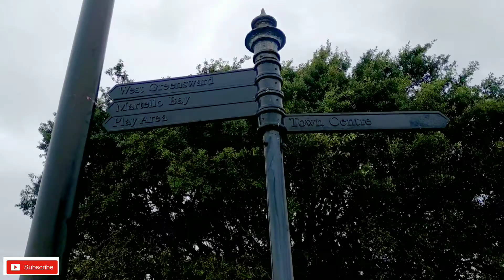Clacton Beach Pier / Clacton on Sea Pier Beach Rides North Sea,Part- 3 / 3 September 2020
clacton Beach
No.1 North Sea, Clacton-on-Sea CO15 1QX

Clacton Pier is a pier located in the seaside resort town of Clacton-on-Sea in England. It was named Pier of the Year in 2020 by the National Piers Society. The pier hosts rides, ten-pin bowling, arcades, a seqaurium, golf and a soft-play centre – as well as numerous food, drink and retail outlets.

Fair use of spreading good information and knowledge